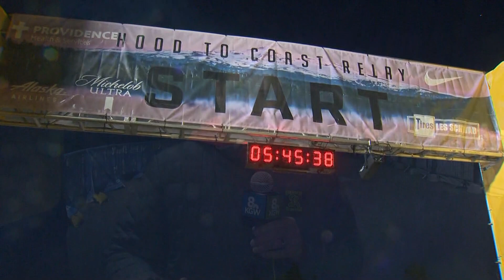Hood to Coast: Runners take off from Timberline Lodge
Thousands of runners took off from Timberline Lodge at the start of the Hood to Coast Relay on Friday morning. KGW's Drew Carney was there to wish them well and have some fun.